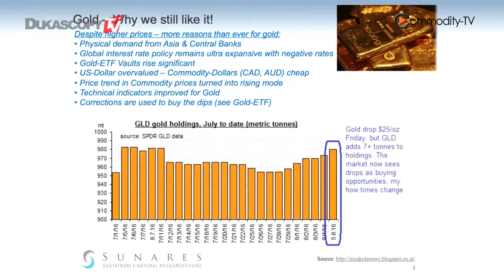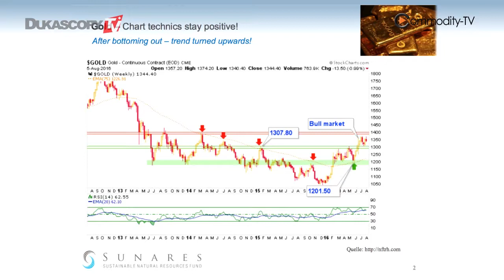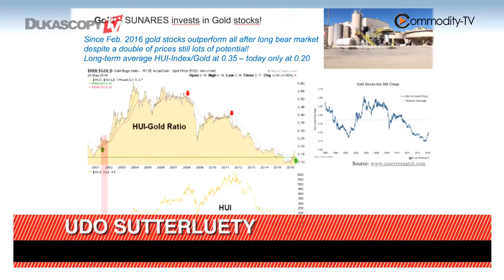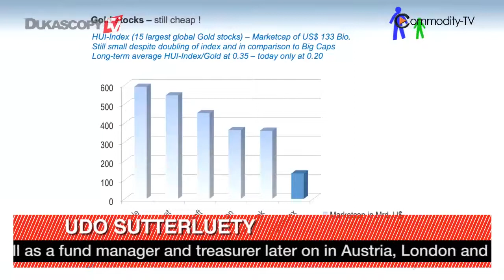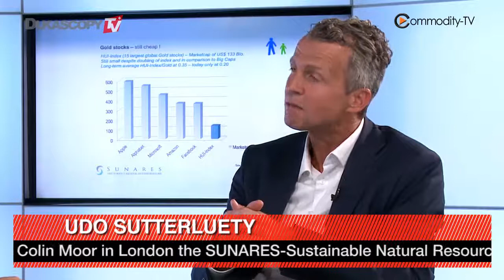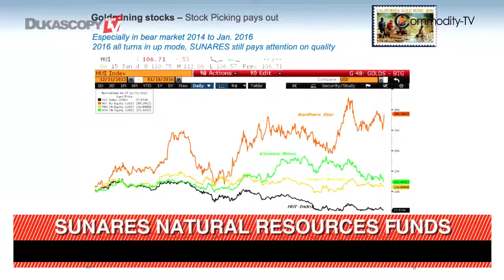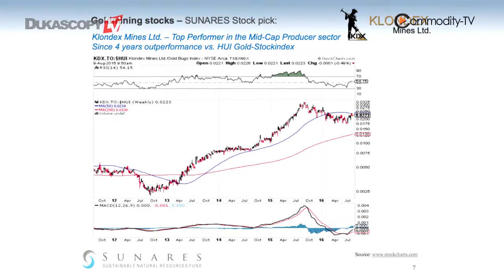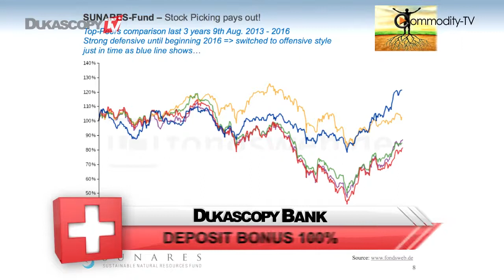¿Qué hacer con el oro?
¿Por qué seguimos apostar por el oro? Udo Sutterluety, Sunares Natural Resources Funds.